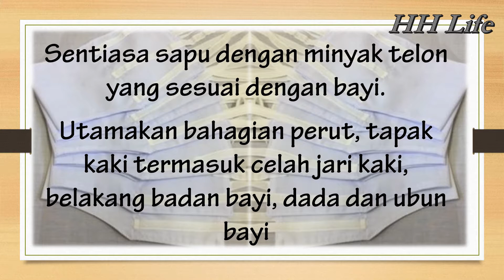Yes / No Barut Bayi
Bayi